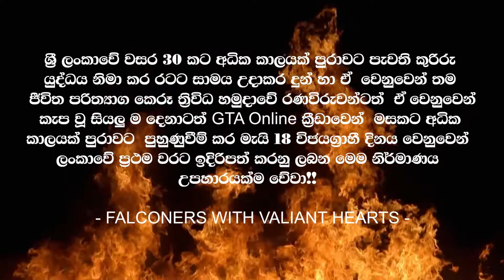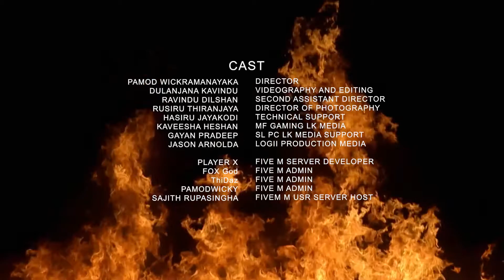මැයි 18 රණවිරු විජයග්‍රහණයේ සැමරුම | Wijayagrahanaye Samaruma | අන්තිම සටනේ | Anthima Satane | GTA V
Hey guys welcome back to my channel, Today marks a glorious day for our motherland, the 30 year war finally came to an end thanks to our heroic soldiers, so this video is dedicated to them, we hope you'll enjoy this video.

''අව්රුදු 30 ක කුරිරු යුද්ධයෙන් රට නිදහස් කරගත් ,රට වෙනුවෙන් තම ජීවිත පරිත්‍යාග කෙරූ ඒ අභීත රණවිරුවන් හා ඒ වෙනුවෙන් කැප වු සියලුම දෙනාටම මේ නිර්මාණය උපහාරයක්ම වේවා"

Hello Friends Cinematic video එකක් ගොඩ දවසකින් දාන්න බැරි උනාට sorry .ඒකට හේතුව තමයි මේ video එක.මේක අපි april 12 වෙනිදා ඉදන් තමයි හදන්න පටන් ගත්තේ .ඒකට හේතුව තමයි ගොඩක් video clips එක එක විදිහට ගන්න ඕන උනා.forces වල තියන සමහර ඇදුම් design කරන්න පැය එක හමාරක් වගේ ගියා.එක ඇදුමක් හදන්න .ඉතින් අපි මෙච්චර කාලෙකට ගොඩක් ම මහන්සි වෙලා කරපු video එක තමයි මේක.
හැමදාම වගේ Falconers With Valiant Hearts එකේ pamod ඇතුලු Set එක මේක වෙනුවෙන් ගොඩක් මහන්සි උනා.එයාල නැතුව මේ විදිහට Video එකක් කරන්න බෑ කොහොමවත්ම.ඒවගේම මගෙ යාලුවා sl pc lk channal එකේ admin gayan .Mf gaming lk  එකේ kaveesha bro.logii admin  Jason ව අනිවාරෙන් මතක් කරන්න ඕන.

ඉතින් ඔගොල්ලන්ට අද බලන්න පුළුවන් අපි මෙච්චර කාලයක් අරන් කරපු ඒ video එක ලංකාවේ පලවෙනි පාරට gta online game එකෙන් .
අව්රුදු 30 ක කුරිරු යුද්ධයෙන් රට නිදහස් කරගත් ,තම ජීවිත පරිත්‍යාග කෙරූ ඒ අභීත රණවිරුවන් හා ඒ වෙනුවෙන් කැප වු සියලුම දෙනාටම මේ නිර්මාණය උපහාරයක්ම වේවා.

Falconers With Valiant Hearts Media
DK Cinematic
SL PC LK | MF Gaming LK and Logii Productions

Music & Song
Anthima Satana - FlashBack
Outro Audio - Youtube audio libary